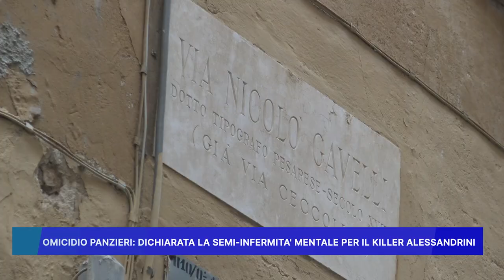OMICIDIO PANZIERI, DICHIARATA LA SEMI INFERMITA' MENTALE PER IL KILLER ALESSANDRINI